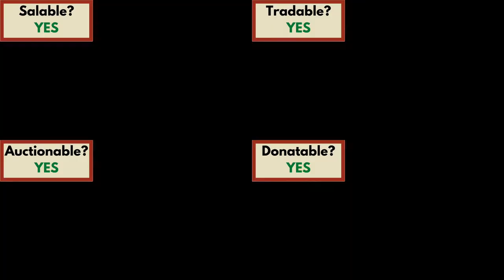Golem Sword Guide (Hypixel SkyBlock)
Showcase of the Golem Sword's properties and how to obtain it.